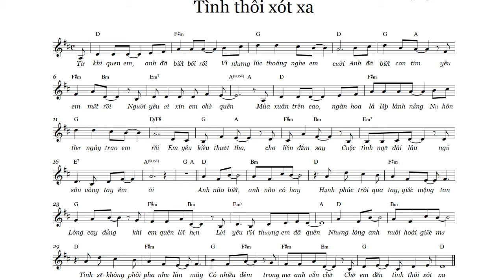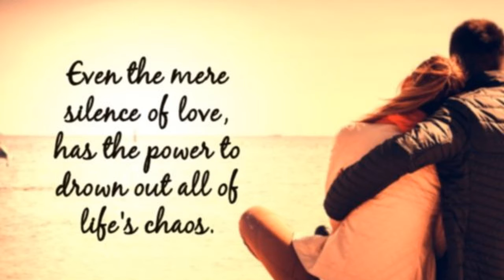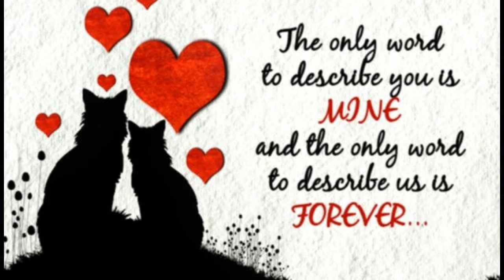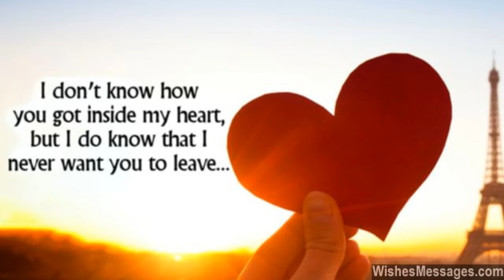Tình thôi xót xa - sáo trúc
Cảm âm
Tình Thôi Xót Xa

 Từ khi quen em, anh đã biết bối rối
đô fa fa fa sol la đô’ đô’ đô’
Vì những lúc thoáng nghe em cười
rê’ mi’ fa’ fa’ mi’ rê’ đô’
Anh đã biết con tim, yêu em mất rồi
rê’ mi’ fa’ rê’ đô’, la la đô’ fa
Người yêu ơi xin em chớ quên
rê fa fa, fa fa la sol

Mùa xuân trên cao, ngàn hoa lá lấp lánh nắng
Nụ hôn thơ ngây trao em rồi
Em yêu kiều thướt tha, cho hồn đắm say
fa mi rê la s-f, mi fa đô’ sol
Cuộc tình ngỡ dài lâu, ngủ sâu, vòng tay êm ái
rê rê rê mi fa, rê fa, rê fa la đô’

Anh nào biết, anh nào có hay
đô’ la rê’, đô’ la mi’ rê’
Hạnh phúc trôi qua tay, giấc mộng tan
đô’ fa’ mi’ rê’ đô’ la sol la
Lòng cay đắng khi em quên lối hẹn
xib đô’ rê’ la la la đô’ fa
Lời yêu rồi thương em đã quên
rê fa, rê fa sol la sol

Nhưng lòng anh, nuôi hoài giấc mơ
Tình sẽ không phôi pha như làn mây
Có nhiều đêm trong mơ anh vẫn chờ
rê’ la đô’ la la la đô’ fa
Chờ em đến tình thôi xót xa
rê fa sol, rê fa sol fa